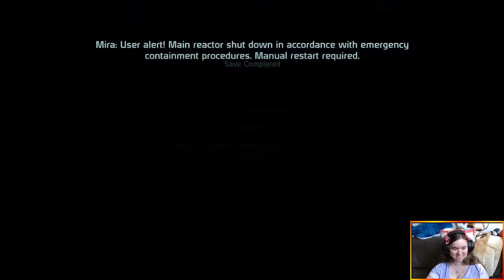Mass Effect Playthrough Part 16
Full playthrough of Mass Effect 1 on the original Xbox360!  Want to catch more games?